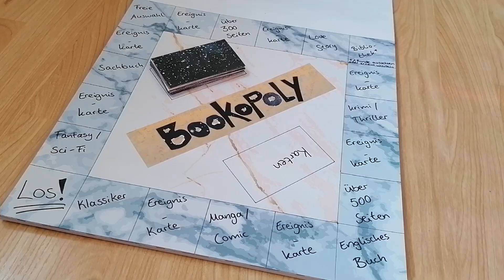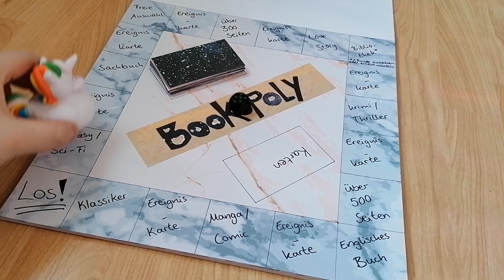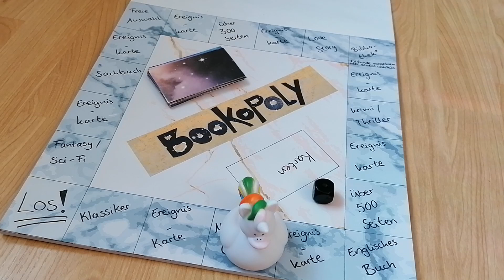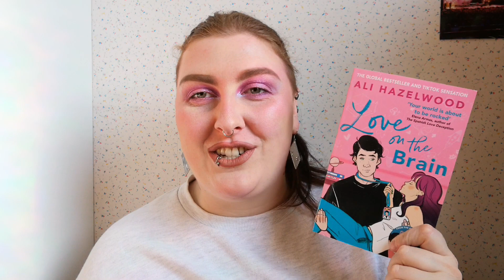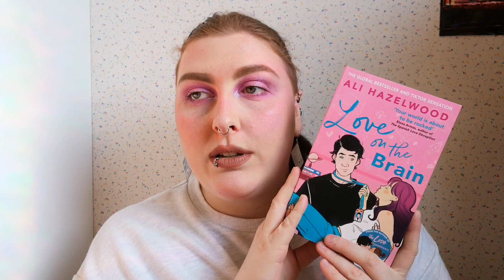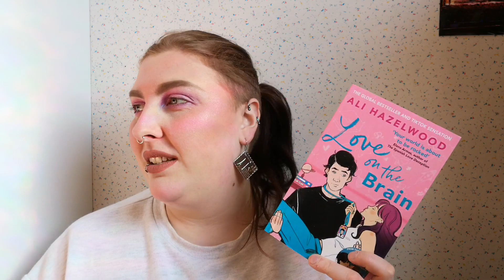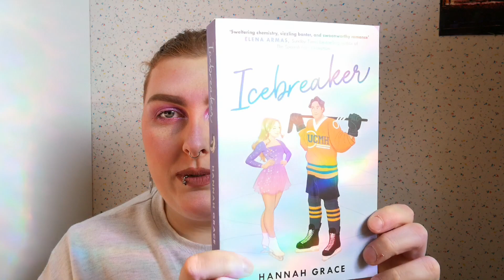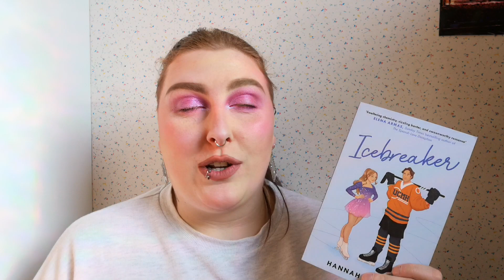Bookopoly Februar // Meine Leseliste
Hi,
heute geht es nach einem Monat Pause endlich weiter mit der nächsten Runde Bookopoly. Viel Spaß beim anschauen!! :)